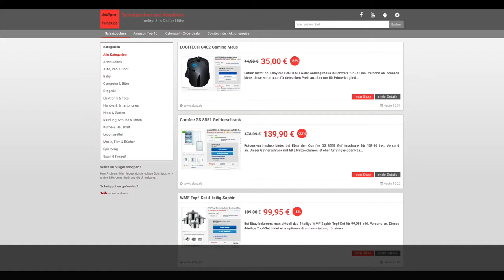Schnäppchen/Billiger des Tages 30.10.17 - LOGITECH G402 Gaming Maus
Heute ist Schnäppchen/Billiger des Tages  - LOGITECH G402 Gaming Maus.